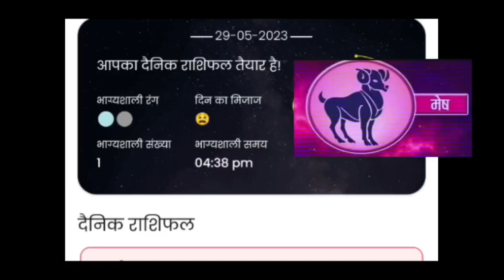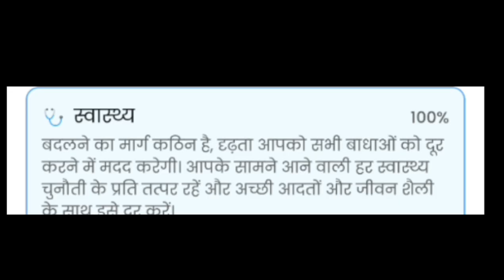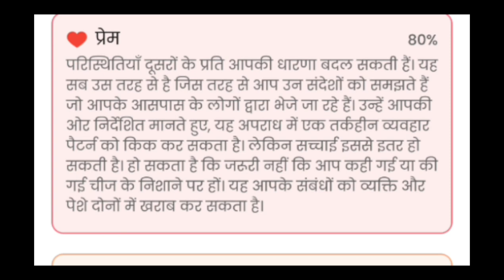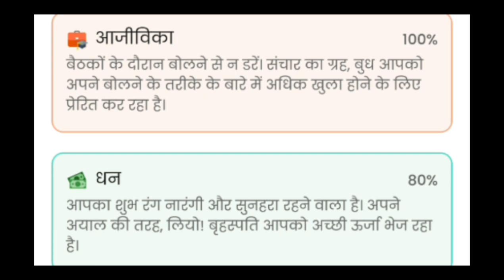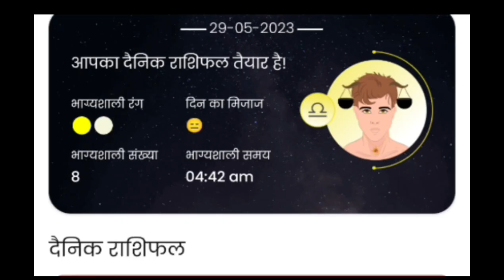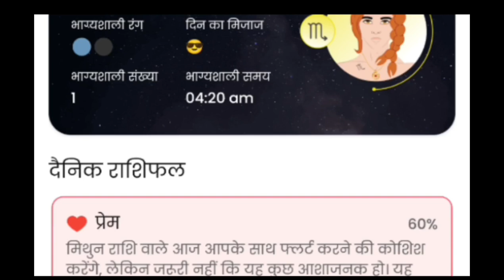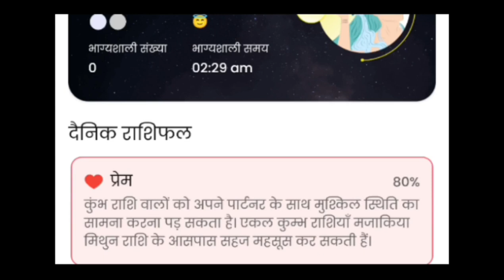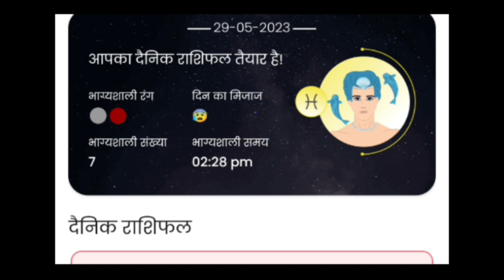AAJ KA RASHIFAL | 29-May-2023 | आज का राशिफल | Today Horoscope 2023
Chapter:-

0:00 Introduction & मेष राशि
0:57 ब्रिशॉप राशि
1:37 मिथुन राशि
2:19 कर्क राशि
3:00 सिंह राशि
3:53 कन्या राशि
4:34 तुला राशि
5:17 ब्रिशिक राशि
6:00 धनु राशि
6:39 मकर राशि
7:16 कुंभ राशि
8:01 मिन राशि & outro